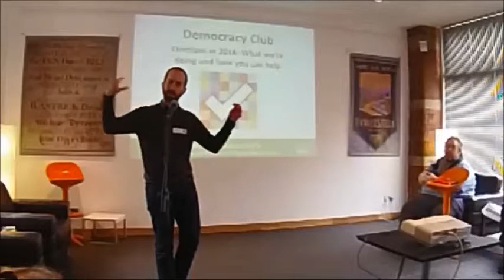Elections in 2016 - a Notwestminster 2016 lightning talk by Sym Roe from Democracy Club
Follow Sym on Twitter @symroe

Sym is a developer and has worked in the open / government space for years. He runs Democracy Club, partly by writing code and partly by working with others to build a community of organisations who want to work together.